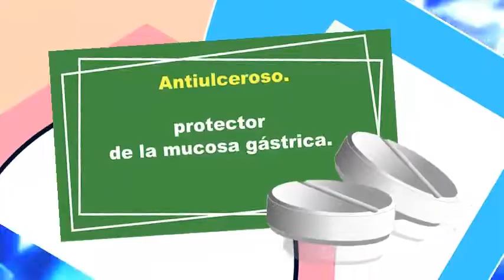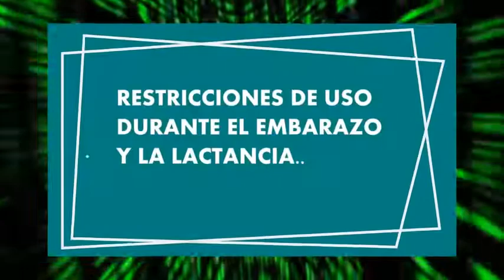SUCRALFATO reflujo ulceras para que sirve que dato interesante